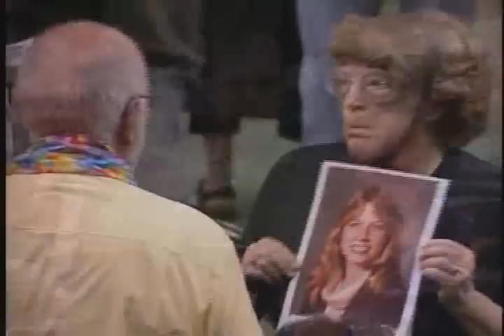Mark Miller at UMC 2008 General Conference Witness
Mark Miller leads singing at the conclusion of the Plenary Witness at the 2008 General Conference of The United Methodist Church.